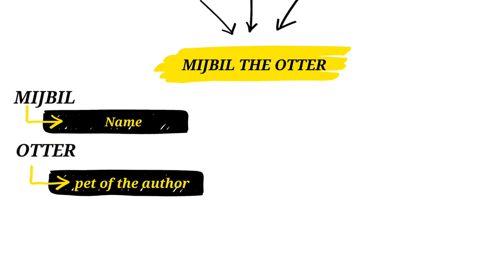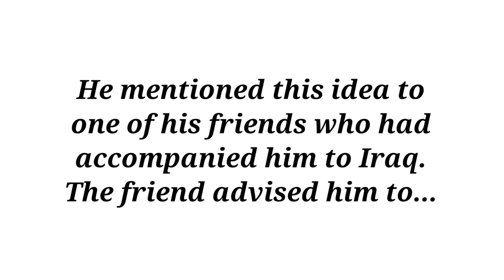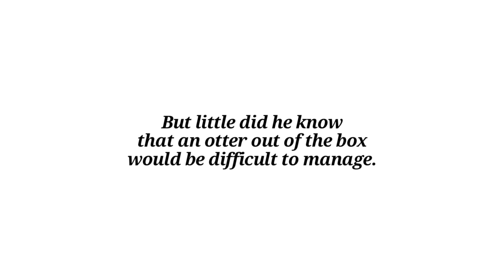Mijbil the Otter | Class 10 in English animated | Class 10 English Chapter 8 | First Flight | NCERT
mijbil the otter class 10th
mijbil the otter class 10 in english
mijbil the otter class 10 in hindi animated
mijbil the otter class 10 in english animated
mijbil the otter class 10 in english question answer
mijbil the otter class 10 in hindi simran sahni
mijbil the otter class 10 in hindi question answer
mijbil the otter class 10 in hindi part 2
mijbil the otter class 10 in hindi part 1
mijbil the otter class 10 in hindi padhle
mijbil the otter class 10 in hindi cbse guidance
class 10 english chapter 8 mijbil the otter
class 10 english chapter 8 in hindi
class 10 english chapter mijbil the otter
class 10 english chapter 8 mijbil the otter question answer
class 10 english chapter 8 mijbil the otter explanation in hindi
mijbil the otter class 10 in hindi